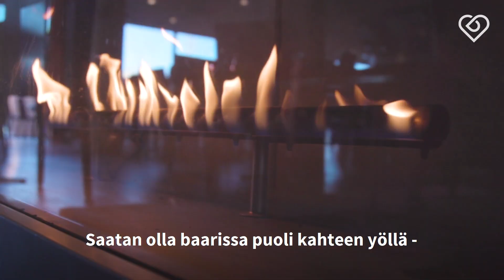Tarjoilijana hotelliravintolassa ⎪Työnantajaesittelyssä Scandic⎪Duunitori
Millaista on tarjoilijan työ Scandicin hotelliravintoloissa? Scandic Simonkentän ravintola Másin tarjoilijat Sofia Gomez ja Liviu Mateciuc kertovat kansainvälisen, värikkään tiimin yhteishengestä, hotellikompleksin vauhdikkaasta arjesta ja yhteen pelaamisen tärkeydestä.

Haluaisitko sinä tarjoilijaksi Scandicille? Ravintola Másiin Helsinkiin haetaan nyt uusia vahvistuksia! Lue lisää